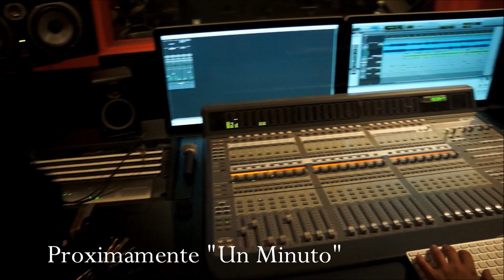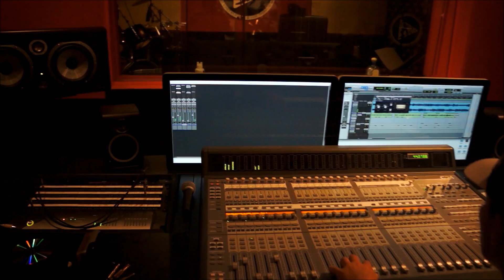Proximamente "Kevin Ortiz Primer Sencillo "Un Minuto"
Proximamente Kevin Ortiz.!! un tema llamado "Un Minuto" esperenlo.!!